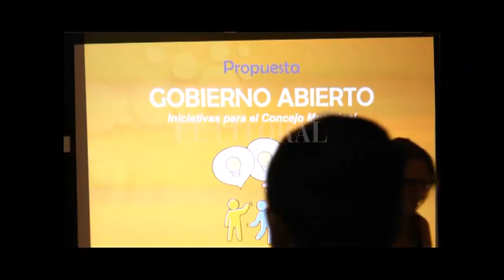PRESENTARON LA PROPUESTA “GOBIERNO ABIERTO” PARA QUE CREAR ORDENANZAS ENTRE VECINOS Y CONCEJALES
VIRGINIA COUDANNES - PRE-CANDIDATO A CONCEJAL